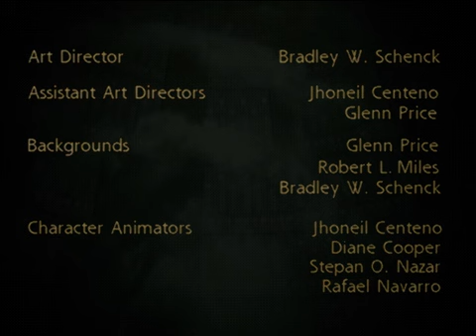I have no mouth and I must scream - (18) - [Finale Ellen] - Soluzione in italiano